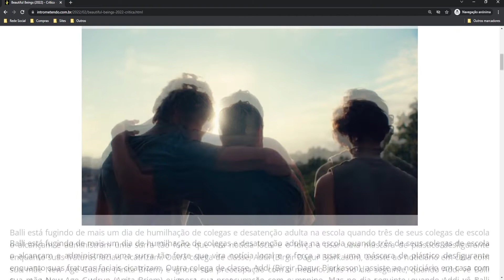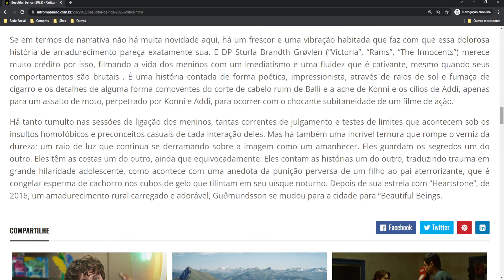Beautiful Beings (2022) - Crítica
Quem sabe por que uma visão tão lamentável quanto Balli (Áskell Einar Pálmason), de 14 anos, o filho sujo e negligenciado de um padrasto abusivo e uma mãe em grande parte ausente, inspira um instinto protetor em algumas crianças e vicioso em outras? Quem sabe por que, às vezes, um protetor pode se tornar um valentão? O belo e cruel segundo longa-metragem de Guðmundur Arnar Guðmundsson possui um excelente elenco juvenil. Mas quase mais do que protagoniza qualquer um deles, protagoniza os altos e baixos de um legado inescapável de violência masculina heteronormativa, que enche a infância de cantos escuros e vergonhosos que nenhum respingo pálido e brilhante do sol islandês pode aquecer. No final, os meninos vão vencer os meninos.